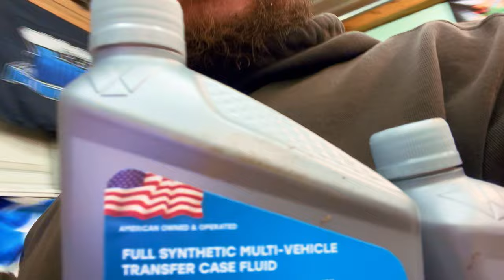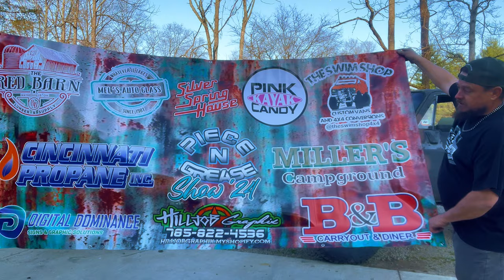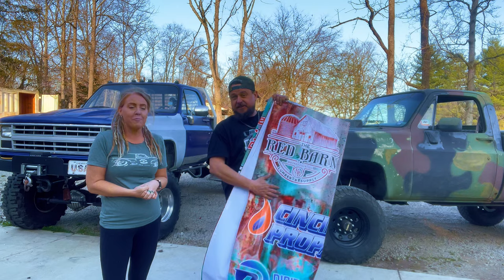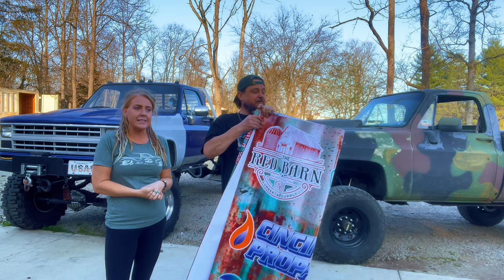Fastest Fix on the Internet! Tim swapped a new Transmission into our 1969 Chevrolet C-50!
Ready, Set, GO!! As you saw previously 4th gear went out on the C50 on our way back from picking up the Van! Bummer… but as you also saw we ran to Bardstown Kentucky and got a new one from a really cool guy! This video wraps up the installation of the new Transmission and a few other things he accomplished to get us back on the road! Hope you enjoy and we will see ya on the next!!